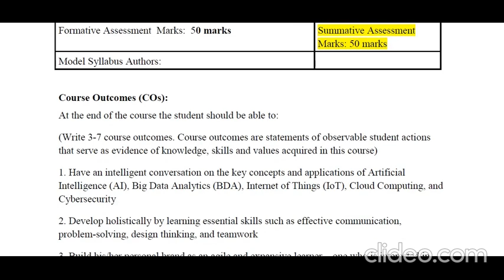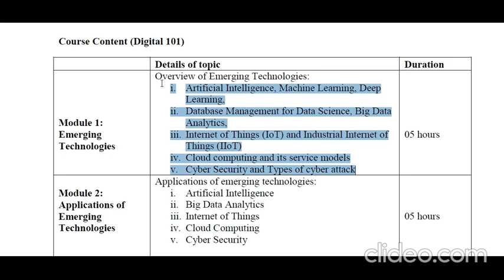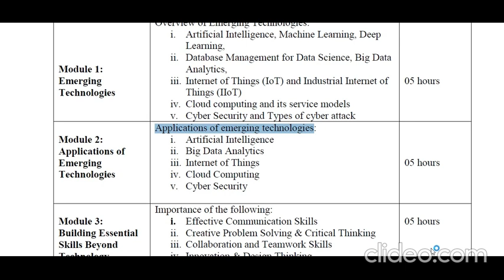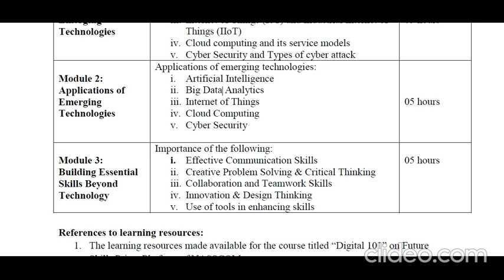Digital Fluency Syllabus of GUG | NEP 2020 Digital Fluency BCom 1st Year Syllabus Compulsory Paper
Digital Fluency Syllabus of GUG | NEP 2020 Digital Fluency Syllabus Compulsory Paper to All Degree ¦ Digital Fluency Bcom 1st year ¦ Digital Fluency BCA 1st year ¦ Digital Fluency BSc 1st year ¦